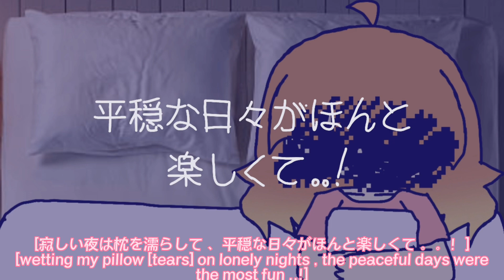amv 18 | みつば // trefoil [agents au animation]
💖 description ! 💖

💖 info 💖
im really proud of this , so i really hope it gets as much attention as i project it will .. ! boosts are appreciated too 💖

[ask before adding in top 10's , and etc ..]

vivian [age 14 , she / her]
yuri [age 18 , she / her]
sorina [age 11 , she / her]

vivian
yuri
hunni [age 20 , any pronouns]
byeloruu [age 15 , he / him]
natsuki / ntk [age 18 , they / it]
soft bf [age 19 , he / they]
cassette girl [age 17 , any pronouns]
laina [age 16 , they / them]

vivian

💖 programs 💖
flipaclip
capcut
inshot

💖 info on the video 💖
fps : 9
frames : 176
time taken : complicated .. i started this in early may and forgot about it then 6 days ago i found it and started on it again , so 6 days but basically 3 months .. ?

💖 CREDITS !! :D 💖

socials:
roblox : Trinity_RealKids
friend code on nintendo switch : SW-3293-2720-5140 [PLEASE TELL ME WHO YOU ARE BEFORE ADDING ME ON THE SWITCH .]